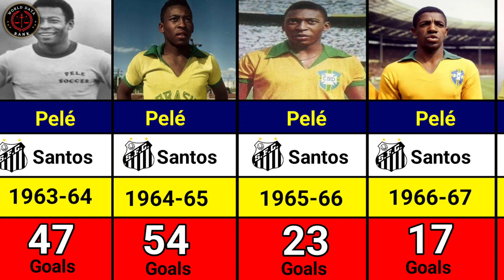Pelé Club Career Every Seaons Goals 1956-1977